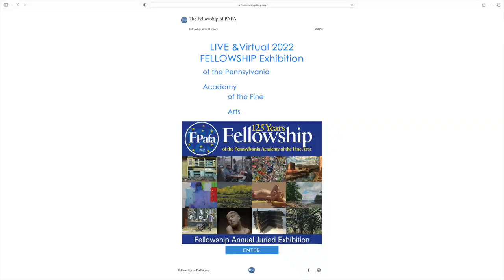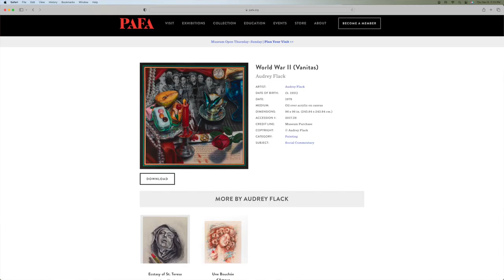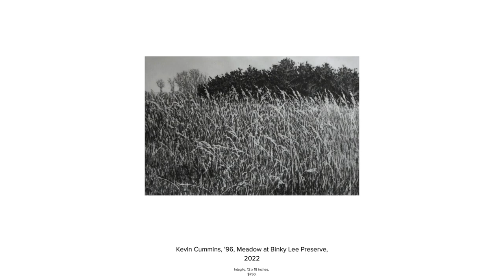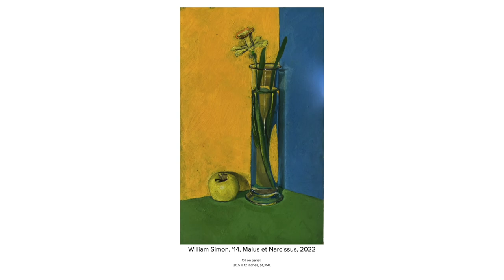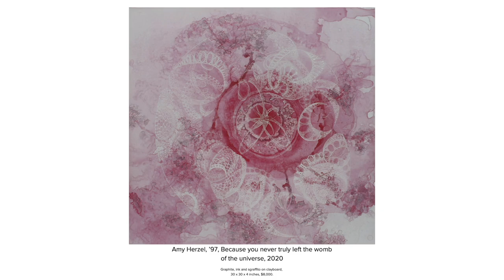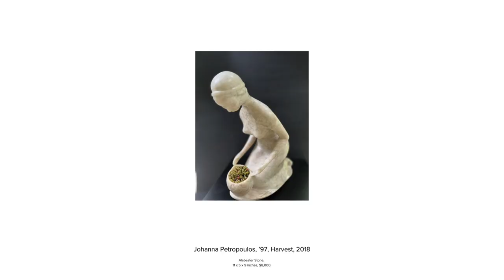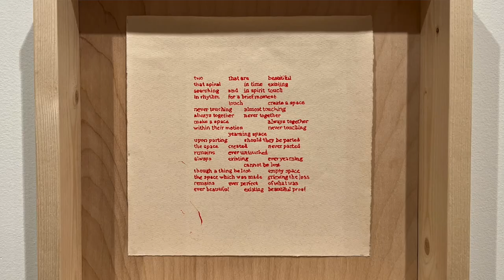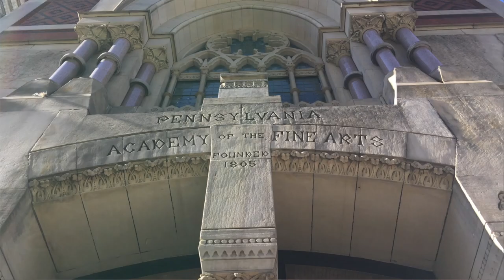PAFA Fellowhip Exhibition 2022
The 2022 PAFA Fellowship show is on display at the Academy’s Hamilton building.